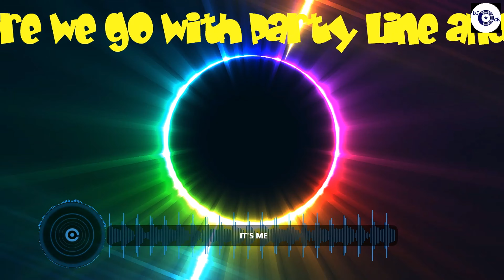its me - DJ CB Dub Mix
Produced a pretty good deep house song from an idea and whim.